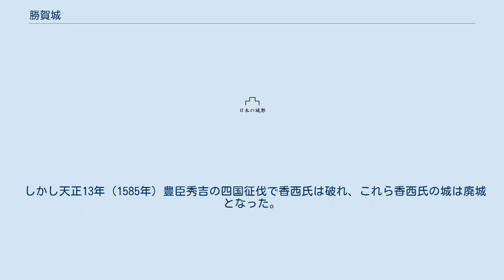勝賀城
勝賀城（かつがじょう）は、香川県高松市鬼無町佐料にあった日本の城である。
高松市指定史跡。
 勝賀城は中世讃岐国の豪族・香西氏の城で、高松市西部の勝賀山に位置していた山城である。
現在は山上に土塁や井戸等の遺構が残っている。
 承久3年（1221年）、承久の乱で戦功をあげ、香川・綾両郡の郡司に任じられた香西資村（藤原資村）は勝賀山山上に城を、東麓に平時の居城である佐料城を築き、以後香西氏の本拠となった。
 室町時代になると、香西氏は讃岐国領主で室町幕府管領の細川氏の臣下として重きを成し、また瀬戸内海の塩飽水軍や村上水軍と連携し、貿易を行ったため、香西の城下町や港は大いに栄えた。
この香西城下町は、敵の襲来に備え、迷路のように道が入り組んでいたため「香西の向き向き」と呼ばれた。
讃岐国領主が細川氏から三好氏、十河氏にうつると、香西氏はこれに従った。
 天正3年（1575年）、長宗我部元親の讃岐侵攻に備え、新たに藤尾山に藤尾城が築かれ香西氏の本拠はそちらへうつった。
この藤尾城の支城が作山城である。
のち、香西氏は長宗我部氏と和議を結んだ。
 しかし天正13年（1585年）豊臣秀吉の四国征伐で香西氏は破れ、これら香西氏の城は廃城となった。
 四国の建設のあゆみ